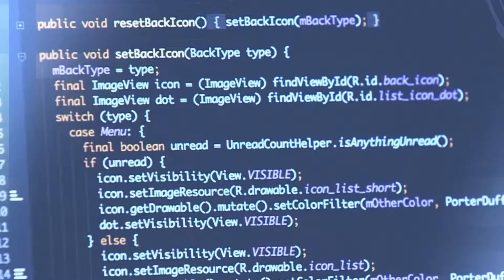Transferencia de tecnología con la UAlg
Los logros conseguidos entre Portugal y Málaga en cuanto a la transferencia de tecnología no son pocos. Nos acompañan en esta ocasión João Rodrigues, vicerrector de Tecnología e Innovación de la Universidad del Algarve y Hugo Barros, coordinador de CRIA, perteneciente también a la UAlg.